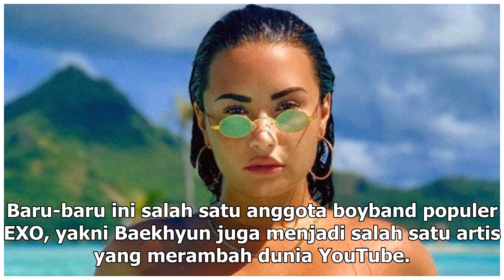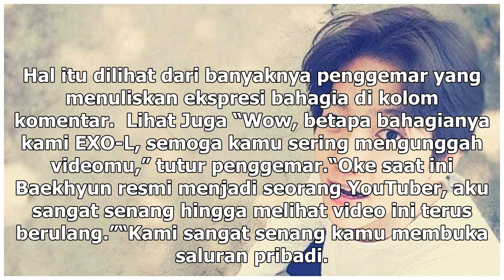Manis Studio | Baekhyun EXO Resmi Jadi YouTuber - VIVA